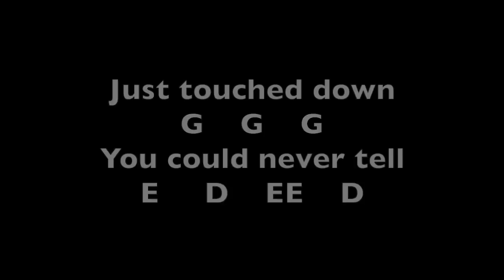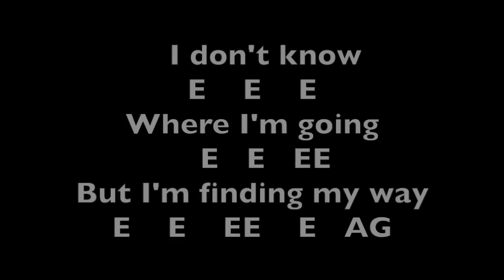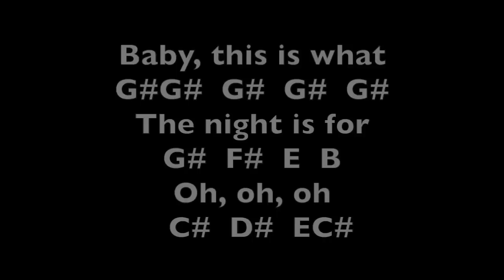Midnight Memories One Direction Notes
Primarily for transverse flute, but works for many other instruments too